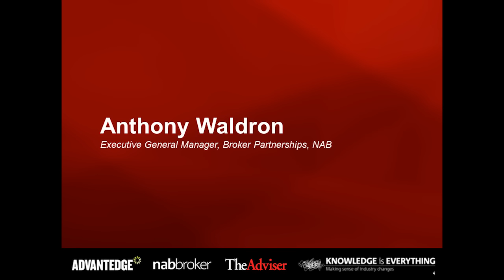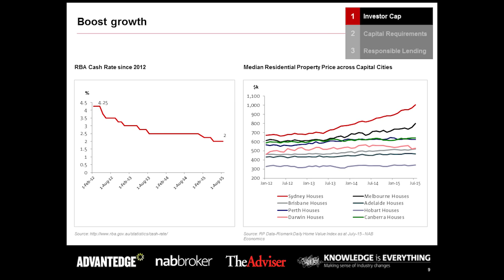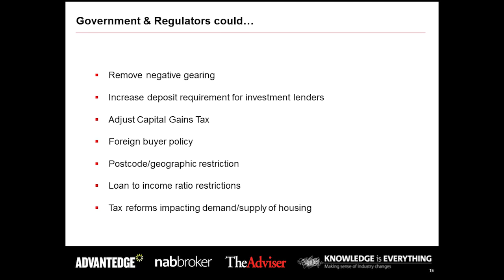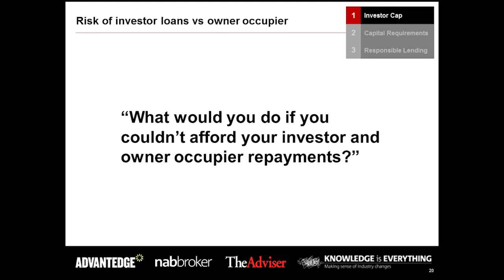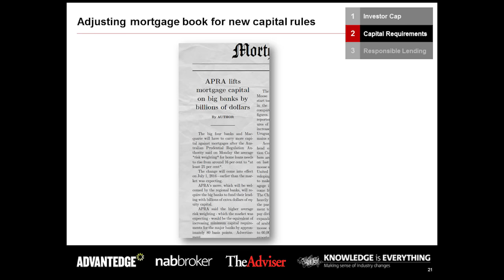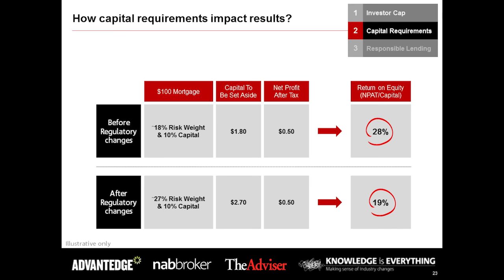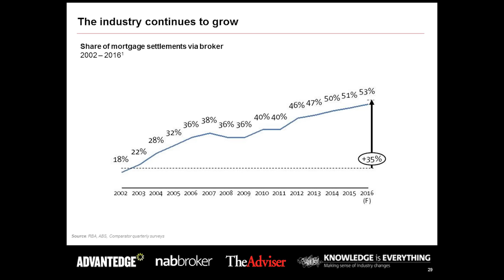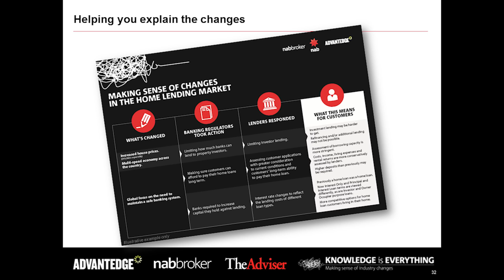NAB's 'Knowledge is Everything' road show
In an effort to keep brokers abreast of the recent regulatory changes, The Adviser partnered with NAB Broker and Advantedge in August for a national roadshow. 'Knowledge is Everything - Making Sense of Industry Changes' was an initiative that rolled across the country from 18 to 26 August. In case you missed them, here is the full video from the Sydney event on 24 August.